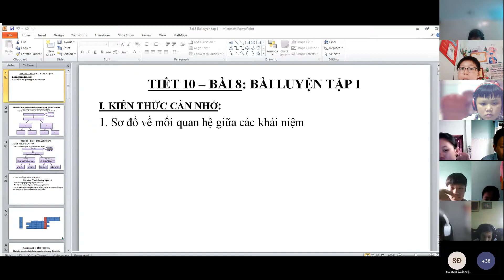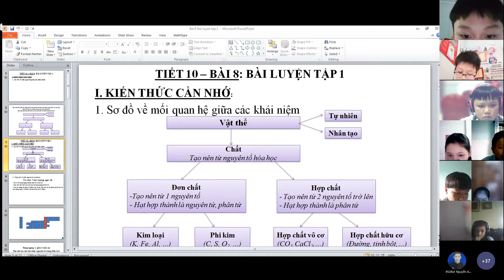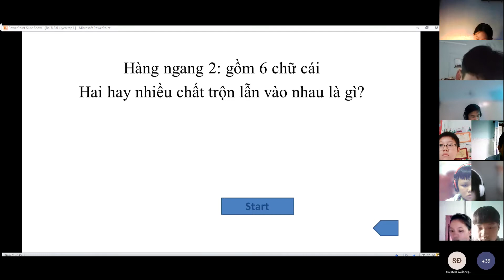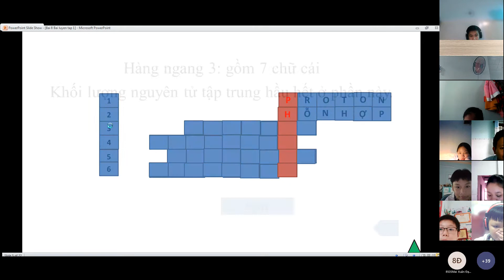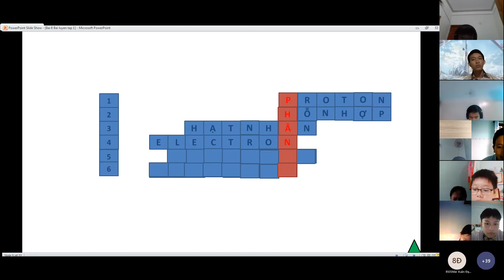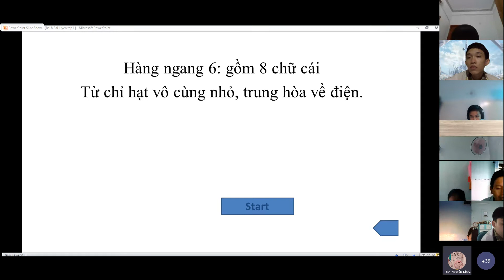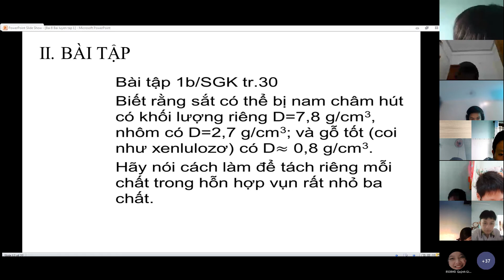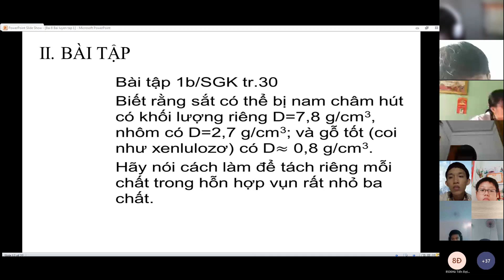TUẦN 5 - HÓA 8 - TIẾT 9 - Bài luyện tập 1